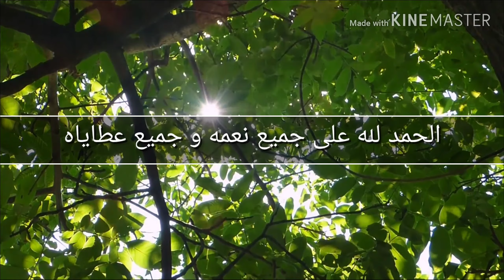Quiche aux légumes et saucisses كيش بالخضر و المرقاز